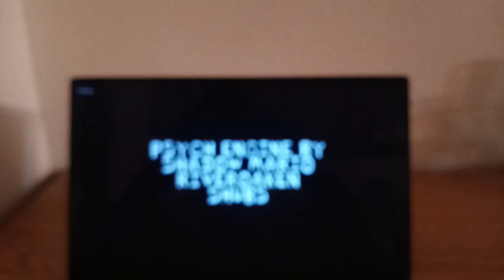FRIDAY NIGHT FUNKIN BREAKING POINT - MAD AS HELL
It was a sunny day at the arcade, and the Friday Night Funkin crew was ready for another round of challenges. Suddenly, out of nowhere, Sonic.exe appeared, his red eyes glowing ominously.

“Hello there, little rappers,” Sonic.exe said menacingly. “I’ve come to challenge your champion, the Boyfriend.”

The Boyfriend stepped forward, his confidence unwavering. “Bring it on,” he replied.

The rap battle began, with Sonic.exe starting strong, his rhymes sharp and precise. The Boyfriend fought back, delivering his own SICK! lines with ease. The battle raged on, with both sides seemingly evenly matched.

But then, Sonic.exe began to up the ante. His rhymes became darker, his delivery more sinister. The Boyfriend struggled to keep up, his words faltering.

Just as it seemed Sonic.exe was about to claim victory, the Boyfriend suddenly snapped. “Enough!” he shouted. “I won’t stand for this anymore!”

With that, the Boyfriend unleashed a barrage of insults, aimed directly at Sonic.exe. The demon hedgehog recoiled, surprised by the sudden shift in tone.

But the Boyfriend didn’t stop there. He continued to berate Sonic.exe, his anger boiling over. The demon hedgehog, taken aback by the Boyfriend’s fury, realized he had gone too far.

As the battle came to an end, the Boyfriend walked away, his head held high. Sonic.exe slinked off, defeated and humiliated. The Friday Night Funkin crew cheered as the Boyfriend emerged victorious, having stood up to Sonic.exe and won.